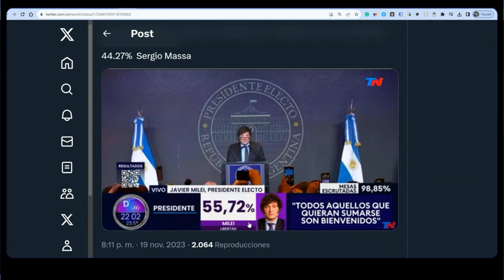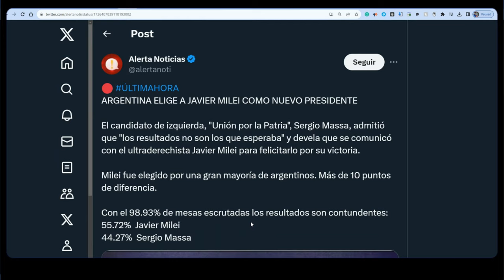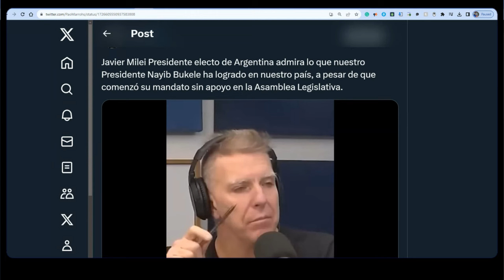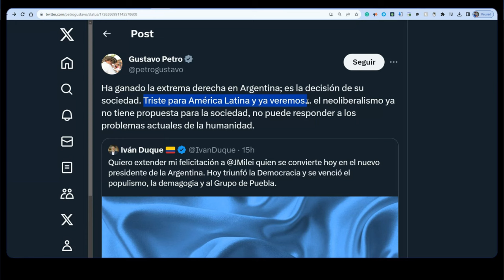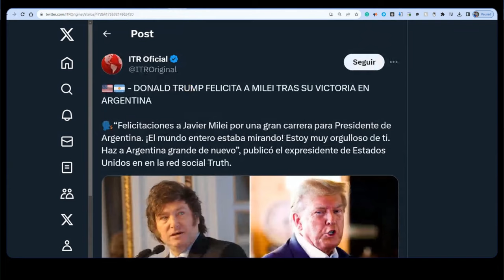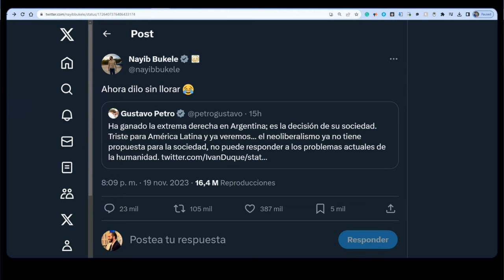BUKELE Y TRUMP HUMILLAN A PETRO DE COLOMBIA.